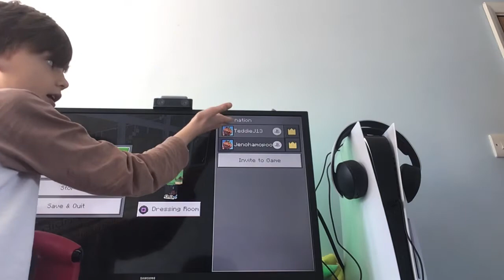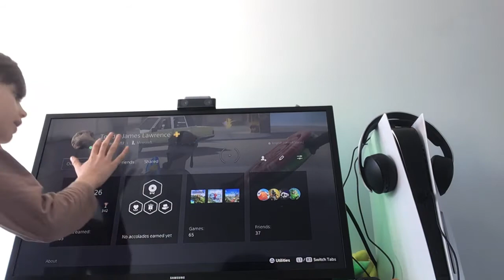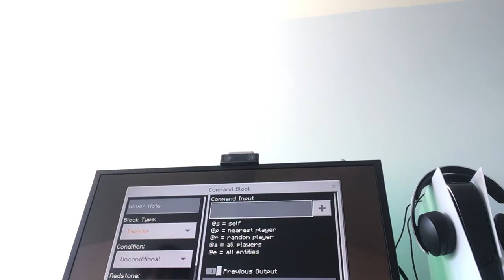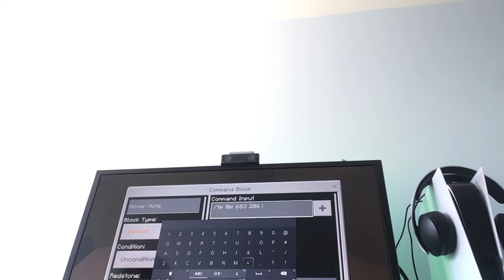Minecraft ft/Jenson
Doing my brother face reveal soon